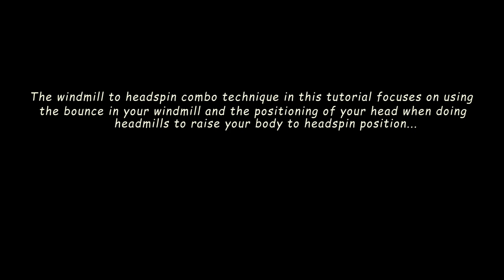HOW TO WINDMILL TO HEADPIN TUTORIAL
The windmill to headspin combo is relatively easy transition if you have some decent headspins and headmills.In this tutorial,I will breakdown my technique of rising from windmill to headspins and dropping from headspins to windmills.If you like the tutorial don't forget to hit the SUBSCRIBE button for more tutorials.